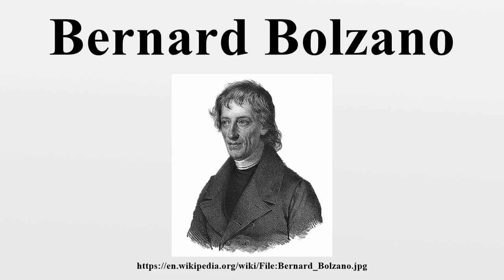Bernard Bolzano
Bernhard Placidus Johann Nepomuk Bolzano (Bernard Bolzano in English; 5 October 1781 – 18 December 1848) was a Bohemian mathematician, logician, philosopher, theologian and Catholic priest of Italian extraction, also known for his antimilitarist views.Bolzano wrote in German, his mother tongue.

Image-Copyright-Info